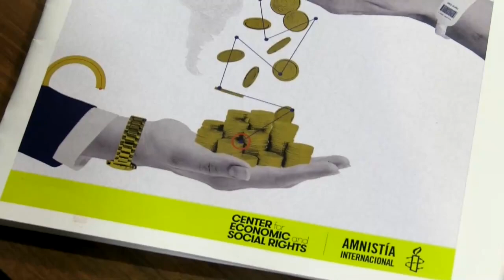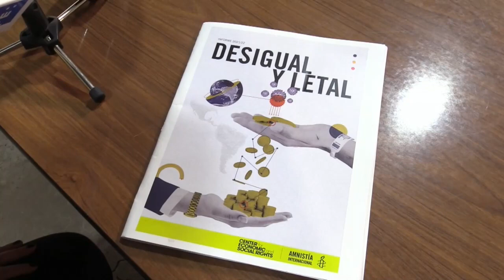Pandemia castigó mortalmente más a pobres, que a ricos en América Latina, revela informe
La desigualdad estructural y el bajo gasto en protección social y salud pública dispararon la letalidad de la covid-19 en América Latina y convirtieron a la región en el epicentro de la crisis sanitaria, según el último informe de Amnistía Internacional publicado este miércoles.

"Las crisis preexistentes como la falta de infraestructura, de inversión pública, la falta de priorizar el derecho a la salud durante décadas generó una tierra fértil para que la covid-19 afectara de manera desproporcional a América Latina", explicó a Efe Érika Guevara, directora regional de la ONG.